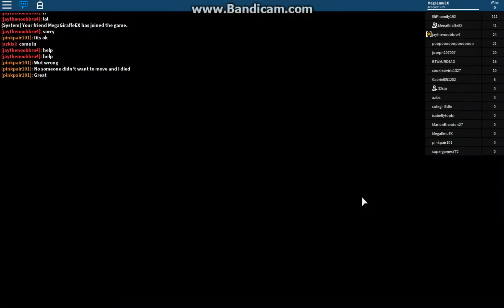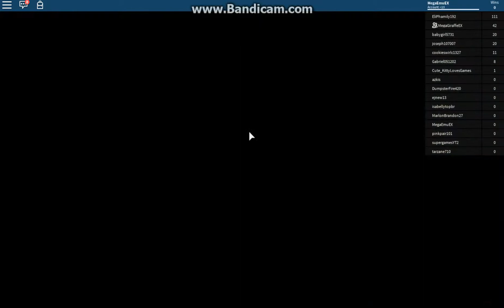Flood Escape.....MY WORST NIGHTMARE! *w/ MEga giraffe*